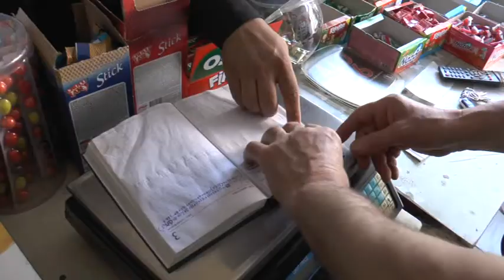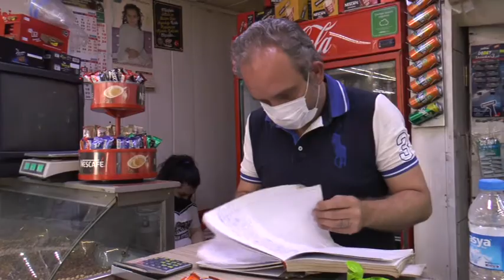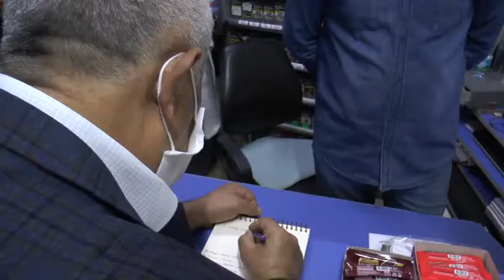“HAYIRSEVELERİMİZE GÖNÜLDEN TEŞEKKÜR EDERİZ”